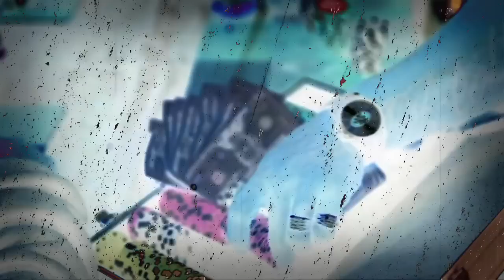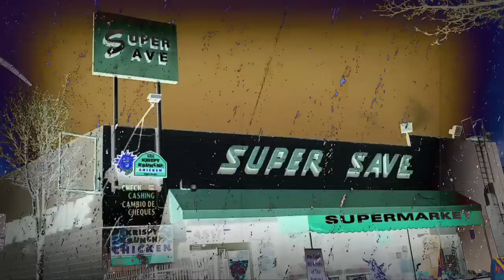Yung Lott "Demo" Feat Joeski, Peco, Shad Gee, Boo Banga, & More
Yung Lott "Demo" Feat Joeski, Peco, Shad Gee, Boo Banga, Footz the Beast, A.R., Young Shaad, Big Mack

Directed by Brian Storm